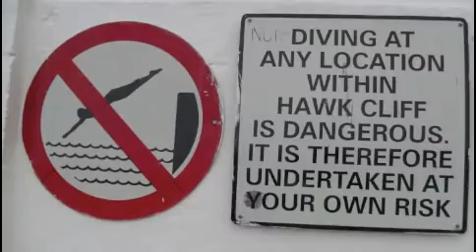Paul and Tara Tour Of Dalkey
We did went swim in hawk cliff summer 2011